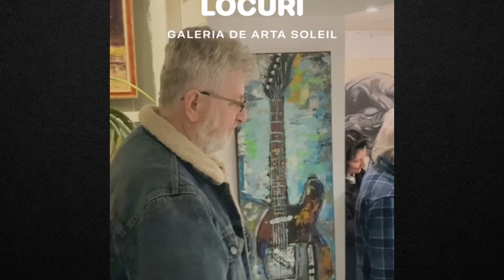Expoziția Arta, Oameni, Locuri de la Galeria Soleil